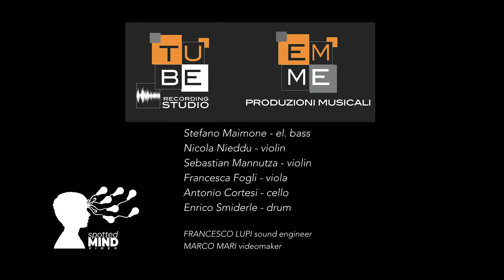25 minutes, live session at Tube Recording Studio - Stefano Maimone & Upset Strings (Full Session)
Stefano Maimone & Upset Strings, "25minutes, livesession at Tube Recording Studio"
Recorded Live: August 2020 - Tube Recording Studio - Fara in Sabina (Italy)

Stefano Maimone: Electric Bass
Enrico Smiderle: Drum
Nicola Nieddu: Violin
Sebastian Mannutza: Violin
Francesca Fogli: Viola
Antonio Cortesi: Cello

Audio: Francesco Lupi, Tube Recording Studio
Video: Marco Mari, Spotted Mind